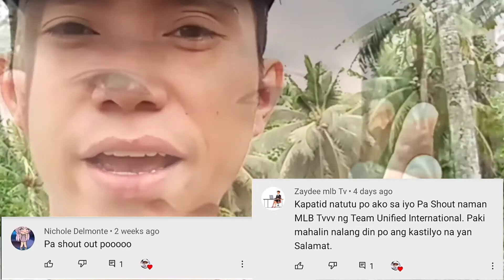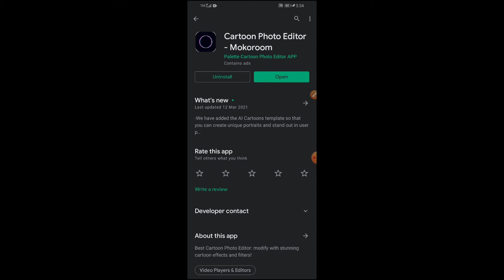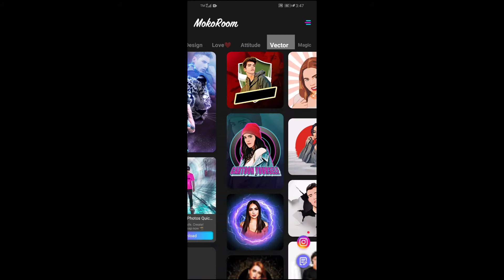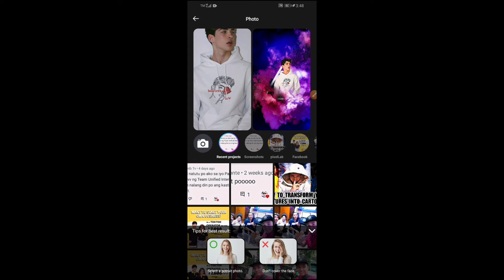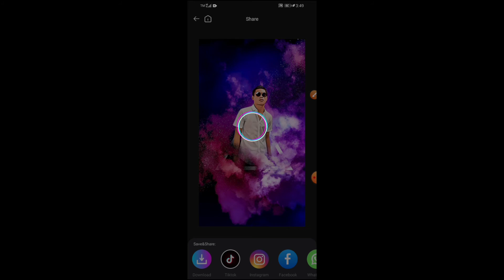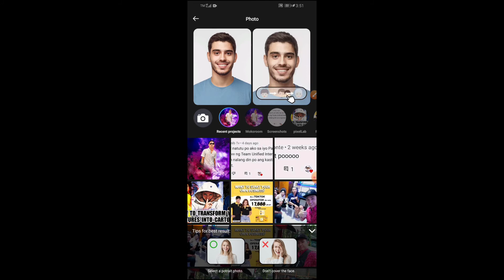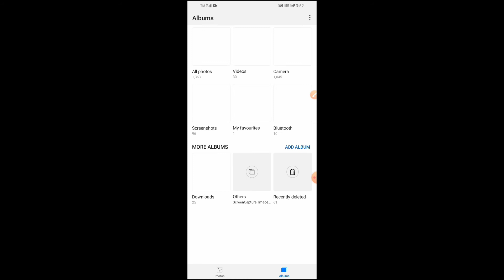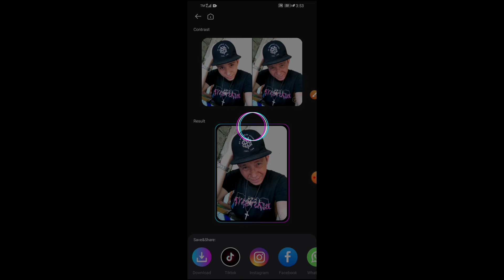HOW TO TRANSFORM YOUR PICTURES INTO CARTOONS | STEP BY STEP TUTORIAL 2021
How to transform your pictures into cartoons, how to transform pictures into cartoons, paano gawing cartoons ang iyong picture, amazing cartoon maker app, cartoon maker app, cartoon maker, cartoon photo editor, best cartoon photo editor, amazing cartoon photo editor, android phone tricks, tricks on android phones